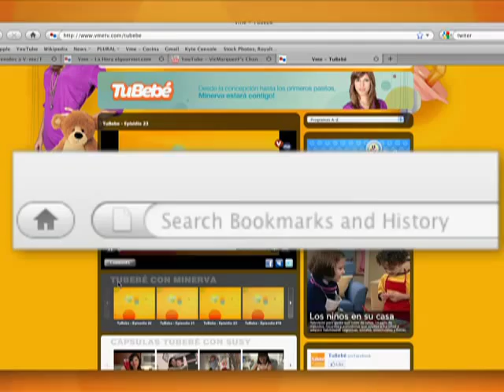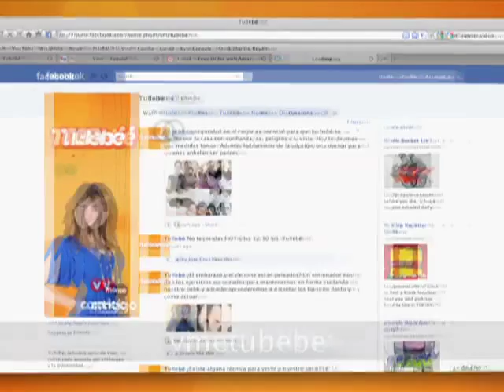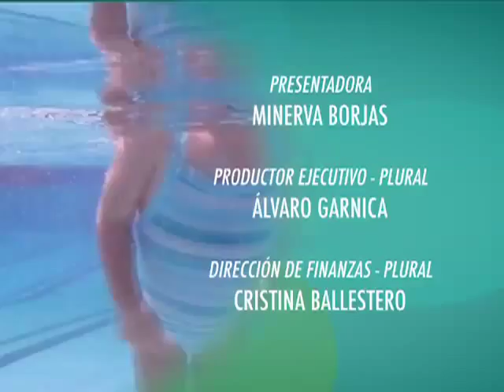Tu Bebé- Nutrición, Otitis y Problemas para Concebir | VME TV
Video oficial de VME TV. Martes y Jueves 7AM E/P

TuBebé cubre cada aspecto del embarazo y la maternidad. Minerva, presentadora de TuBebé, ofrece consejos prácticos; desde la concepción hasta los primeros pasitos.

Este episodio muestra a una nutricionista hablando sobre cómo cocinar preservando los nutrientes de la comida. También hablamos sobre la otitis, una infección muy frecuente entre los bebés y sobre problemas para concebir, un médico explica por qué a veces no podemos quedar embarazadas.